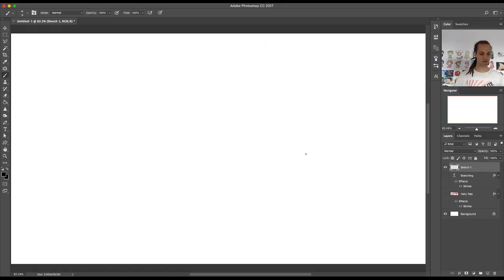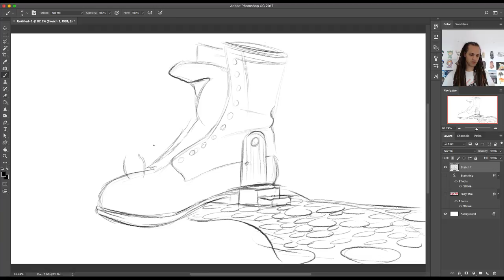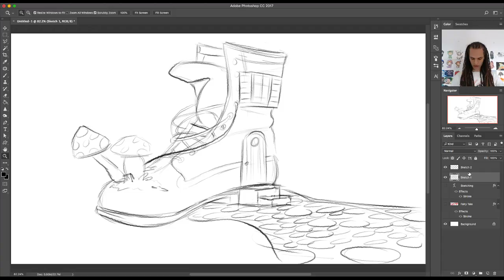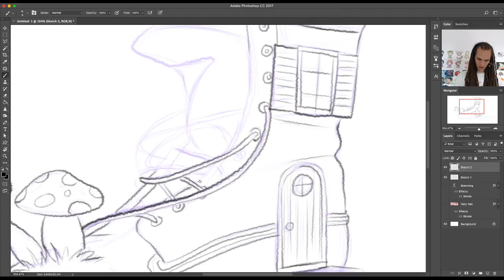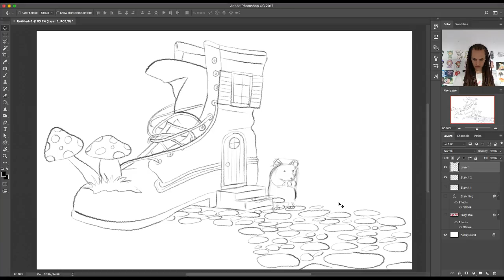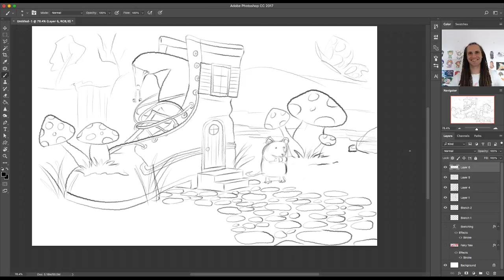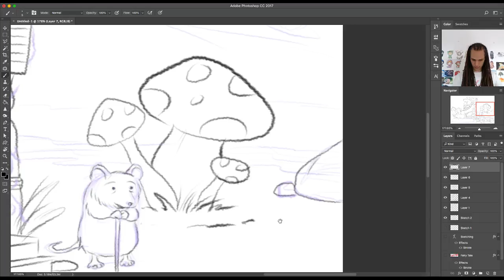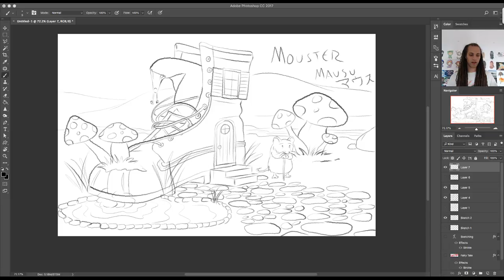"Sketching New Ideas" Drawing Journal LIVE #55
Drawing a fairytale scene using photoshop for a new project idea. I'm just going to be doing some sketches, chatting and hanging out.

Ugee 2150

Equipment/Tools:
Gopro Hero
Logitech C920
Canon Legria
Blackmagic Mini Recorder